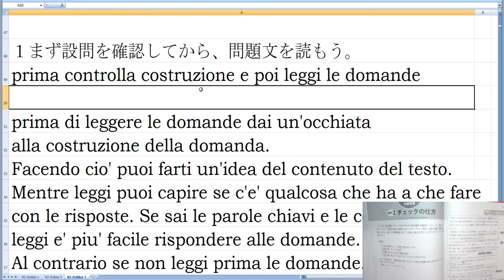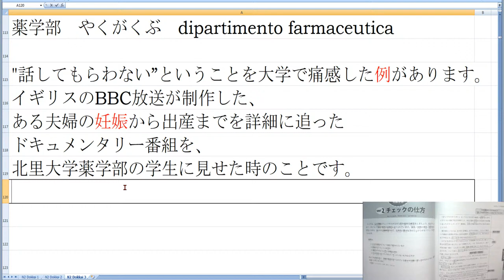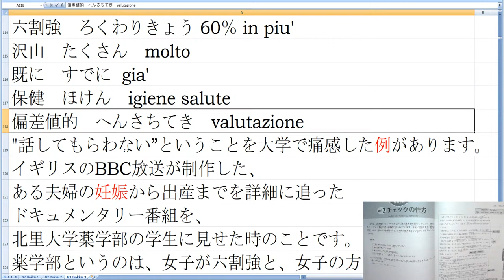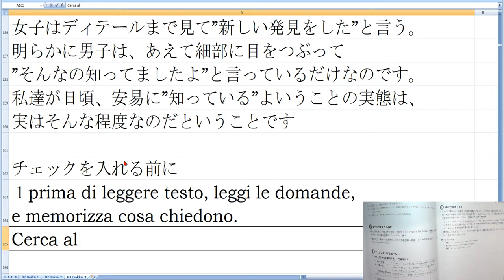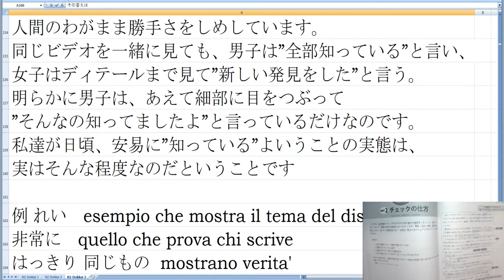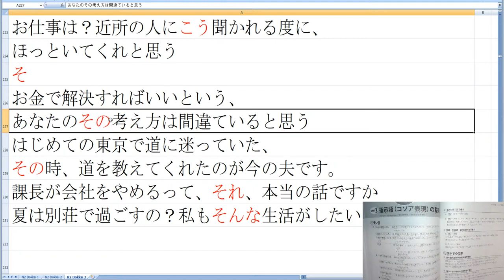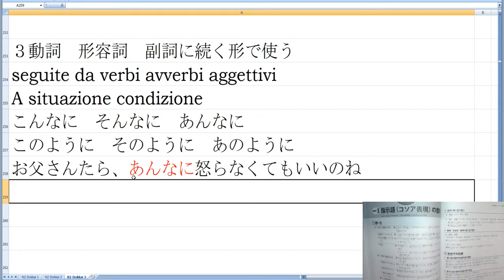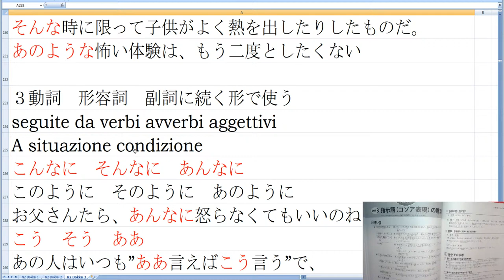Giapponese N2 Dokkai Leggere e Comprendere 20